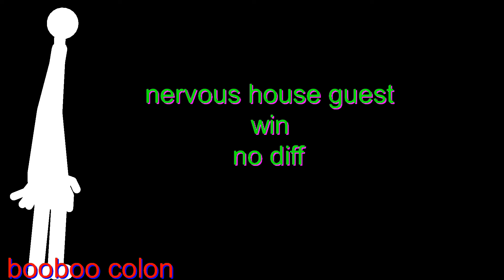nervous house guest vs Night People (trevor henderson) (stick nodes animation)